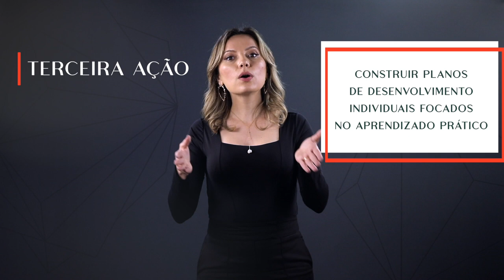Como o RH pode acelerar carreiras | Laura Widal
Como o RH pode acelerar carreiras? Nesse vídeo, Laura Widal fala sobre o assunto.